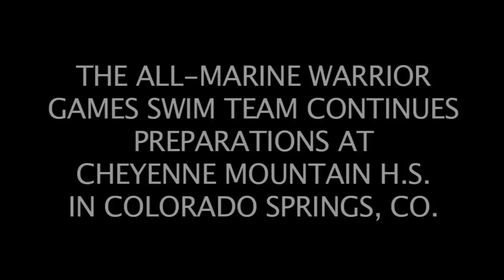All-Marine Warrior Games Swim Team Practice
COLORADO SPRINGS, Colo. (May 5, 2011) - The All-Marine Warrior Games swim team reported to Cheyenne Mountain High School for practice in preparation for the 2011 Warrior Games here. The practice is part of a two-week training camp, operated by the Marine Corps' Wounded Warrior Regiment, leading up to the competition. During the Warrior Games, the wounded, ill or injured Marines and Marine veterans will take on the Army, Navy and Air Force teams in a Paralympic-style competition. It will feature wheelchair basketball, sitting volleyball, cycling, swimming, track and field, shooting, and archery.